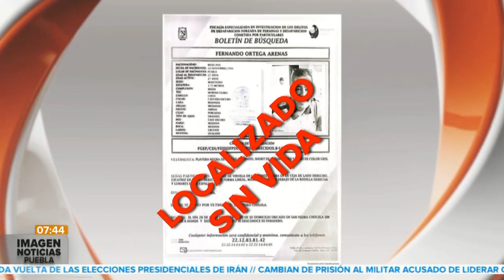Influencer sin vida || Noticias con Juan Carlos Valerio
Lamentable || Encuentran sin vida al influencer poblano Fernando Ortega dentro del Motel San Andrés, ubicado en Bulevar Forjadores. En día pasados había sido reportado como desaparecido. 🚨